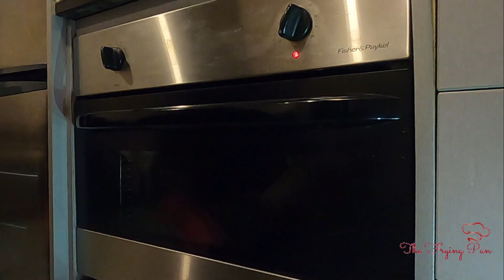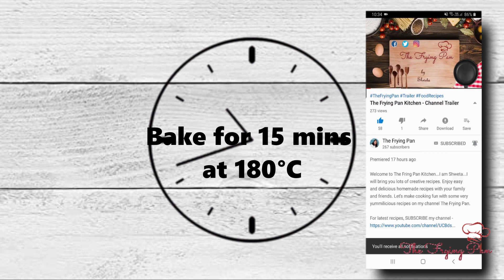cheesy garlic bread (Dominos Style) | easy cheese garlic bread recipe |The Frying Pan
Cheesy Garlic Bread (Domino's Style) - You all must have tried regular Garlic Bread but nothing can beat the taste and awesomeness of This Cheesy garlic Bread. Soft and cheesy on the inside and Crispy on the edges, with the perfect cheese/butter/garlic ratio. You won't believe that it's so easy and simple to make the perfect Domino's style Cheese Stuffed Garlic Bread in your kitchen with the taste of same flavors as Domino's Garlic Bread. And what's better to choose your own fillings inside with Jalapenos, Corn, Chillies, olives, etc. Besides, with homemade bread you don't even have to ask and pay for that extra cheese or extra toppings like you would have paid if you bought it from Domino's store. Make this cheesy garlic flavored bread at home with simple steps and you can enjoy this as an appetizer or starter before your main course meal or as a side with you Pizza slices.

So try this awesome Cheese Garlic Bread today and keep enjoying the swad of your favorite takeaway restaurants at your home!!